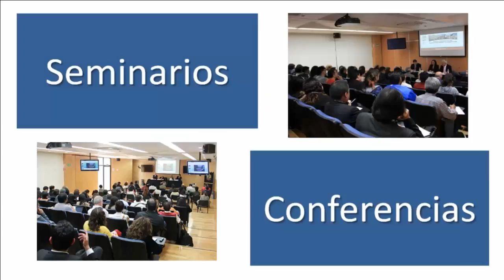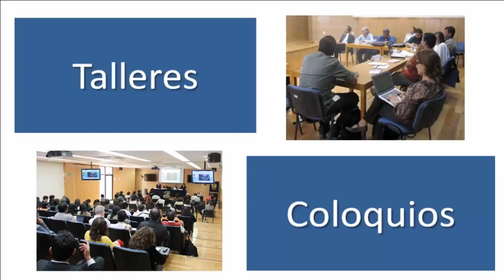Presentación del libro: “Ensayos amargos sobre mi país. Del 68 al nuevo régimen...."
Presentación del libro: “Ensayos amargos sobre mi país. Del 68 al nuevo régimen, cincuenta años de ilusiones”.

Autor: Sergio Zermeño.

Participan: Julio Labastida, Imanol Ordorika y Sergio Zermeño.

Modera: Patricia Ramírez Kuri.

Transmisión en directo desde el Instituto de Investigaciones Sociales-UNAM